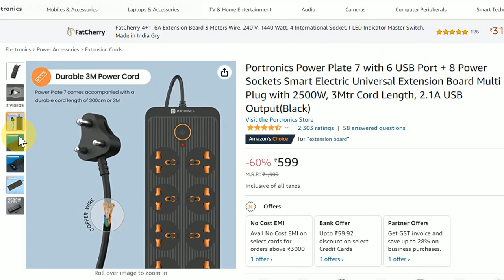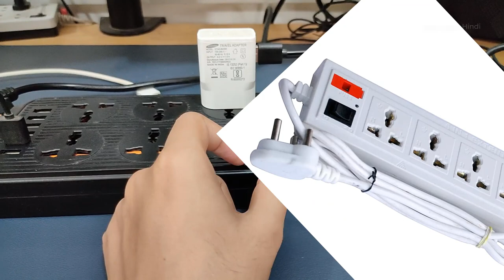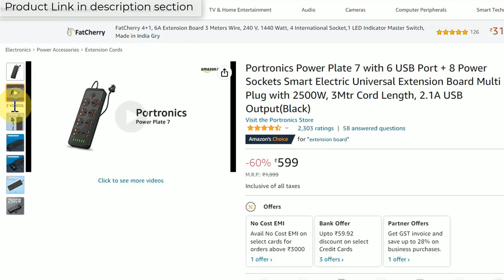After 3 month using - Portronics Power Plate 7 with 6 USB Port Smart Electric Extension Board.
Portronics Power Plate 7 with 6 USB Port + 8 Power Sockets Smart Electric Universal Extension Board Multi Plug with 2500W, 3Mtr Cord Length, 2.1A USB Output

🖥️ Led Monitor
💻 Laptop which I use for Video editing
🎤Boya Microphone
🎤Another Blue Snowball iCE USB mic